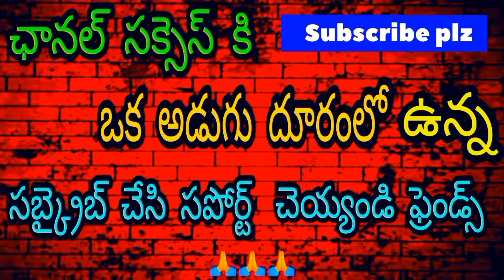Jugaadistan Review Telugu | Jugaadistan Web Series Review Telugu